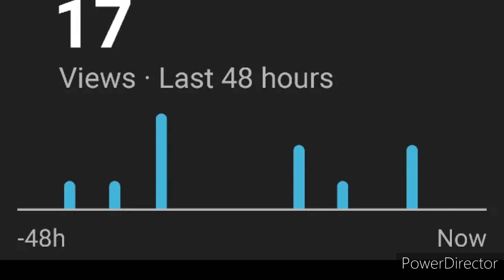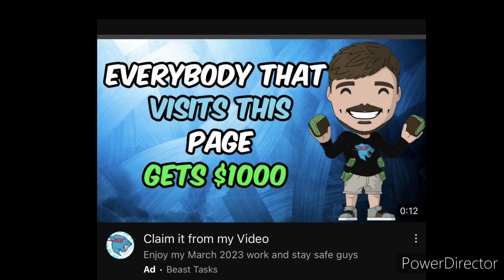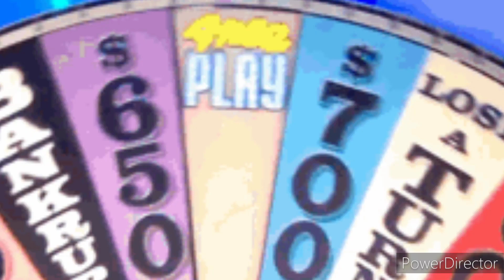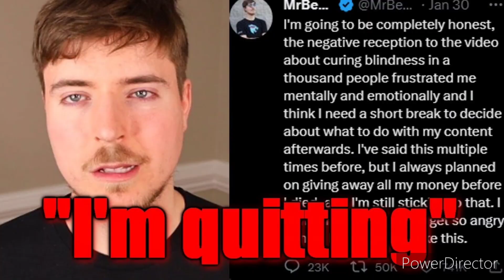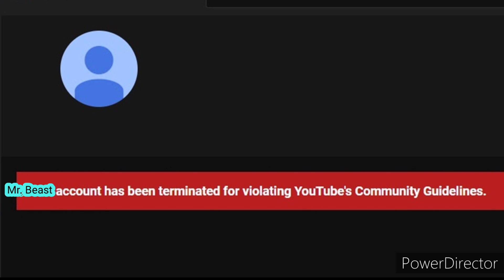Why Is Mr. Beast Going Downhill ? (The Biggest Question Ever)